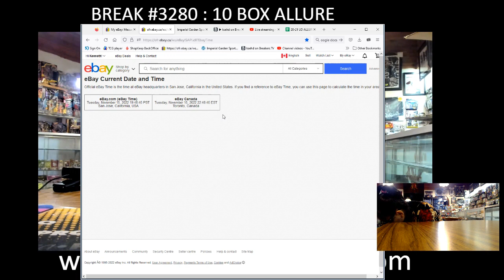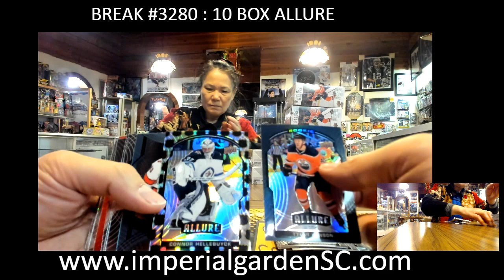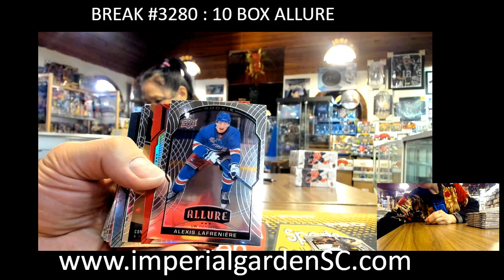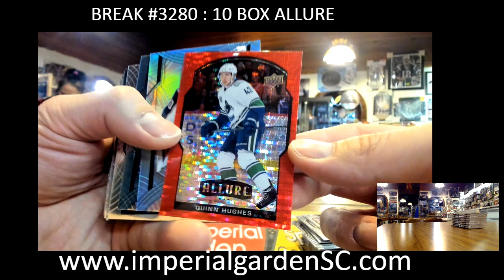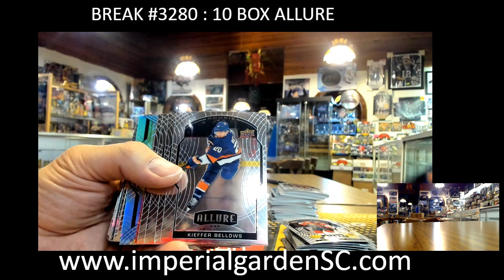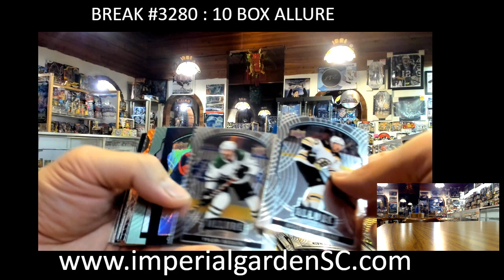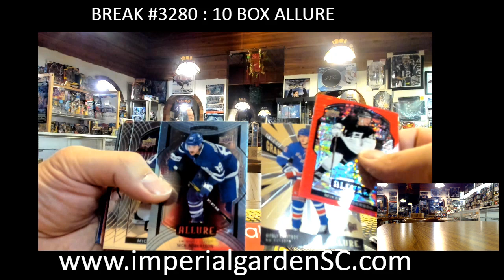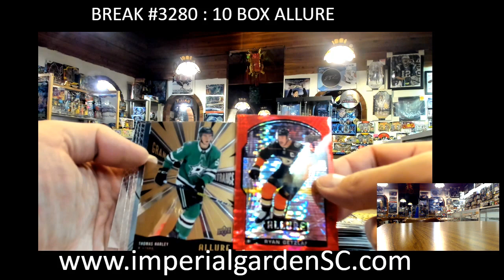BREAK #3280: 10 BOX 20-21 upperdeck ALLURE nhl HOCKEY BOX BREAK